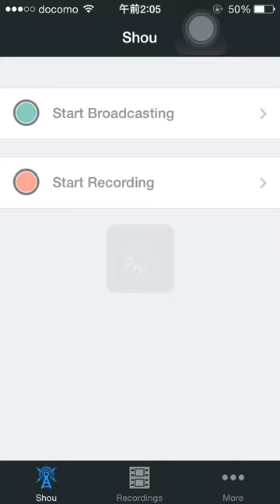パズドラ 翠の華龍 地獄級 Sランククリア ヨミアヌPT